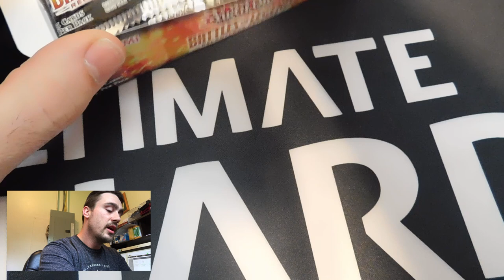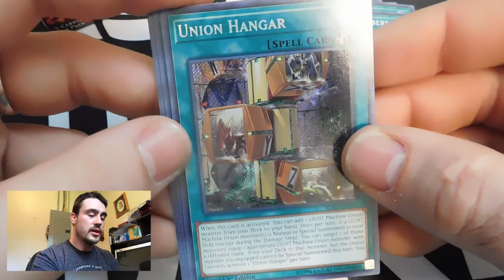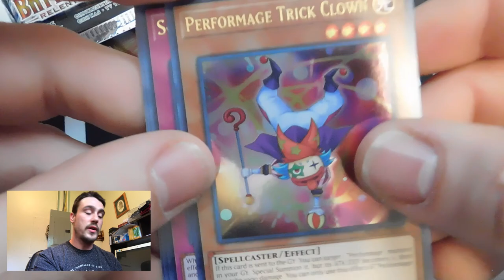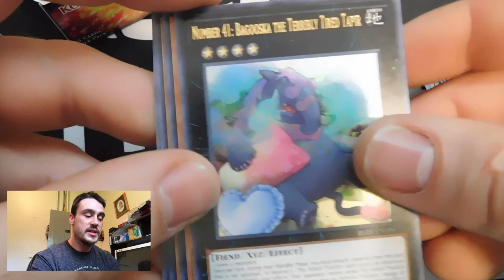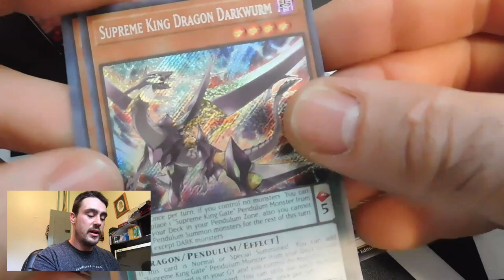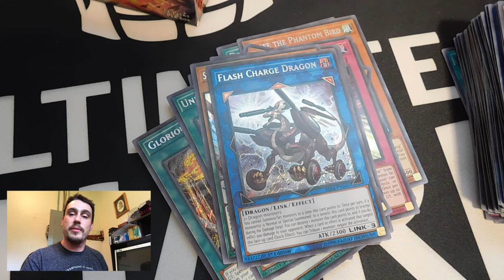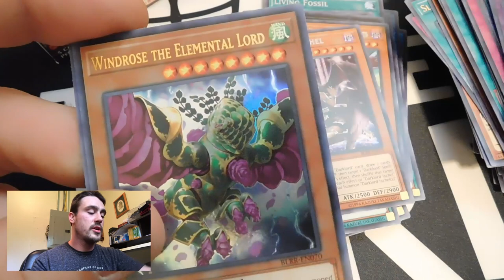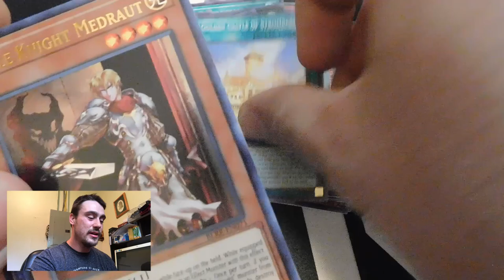Opening 6 Booster Boxes of Yu-Gi-Oh BLRR! Unexpected Short Prints?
Unboxing six booster boxes of the brand new Yu-Gi-Oh set, Battles of Legend: Relentless Revenge

Sorry for the late upload, I am new to YouTube as well as video editing and it simply took longer than expected! Also, I apologize for the poor editing skills and equipment, the videos and quality will get better I promise!